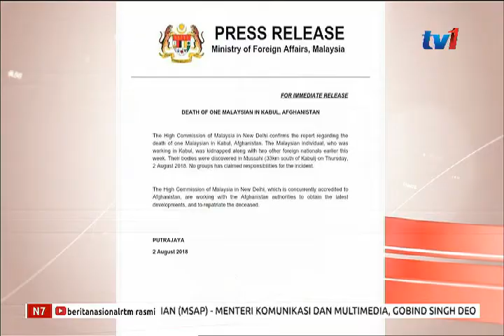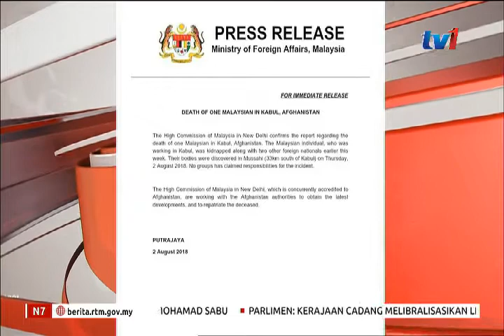RAKYAT MALAYSIA DIBUNUH DI AFGHANISTAN : WISMA PUTRA DALAM PROSES BAWA JENAZAH PULANG ( 3 OGOS 2018)